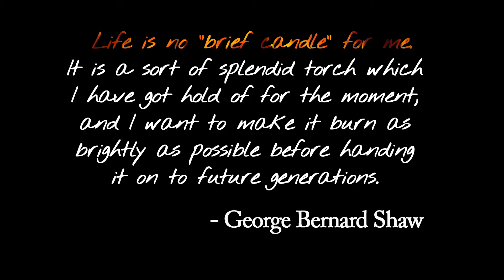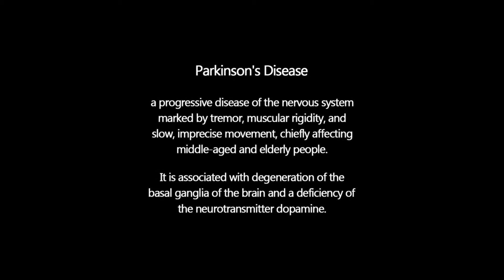Parkinson's Imagination - Black Fire Chi Dance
Producer - Dwight E. Roth
Assistant Producer - Bill Frisbie

PARKINSON'S IMAGINATION refers to a new, unique, and creative way of responding to Parkinson’s disease. If one thinks beyond one’s own reality, even within so-called “disease”, there are endless possibilities.

BLACK refers to the Substantia Nigra, the place in the brain where Parkinson’s begins. It is very dark in color.

FIRE refers to the many people living with Parkinson’s who have a creative fire because of it.

CHI is the energy that pervades existence.

DANCE is a basic human drive – a sequence of movements – an excellent therapy for Parkinson’s. Dance as used here is also a metaphor: Having Parkinson’s is a journey – a dance.

Professionals serving in the areas of Parkinson's and/or aging who have been helpful to Dwight in many ways:
Kelly Lyons - research professor
Shana Gatschet Dreiling - occupational therapist
Danika Bielek - dance instructor
Deb Wetta - clinic director
Jennifer Sanders - marketing director
James Krehbiel - administrator
Wendy Williamson - physical therapist
Rick Moody - professor and author
Michelle Haub - assistant professor

Those who inspire Dwight in life generally and with Parkinson's specifically:
Janet and Henry Hyndman, Jr
David Sandoval
Amali "Chiquita"Sandoval
Walt Frisen
Mary Roth Leader
Lynette Thiessen Roth
Bill Hubert
Jim and Virginia Mininger
Denny and Cathy Jantzi
Jack Washburn
Anita Raghavan
Kendall Lay
Lynette Frisbie
Nicole Guisinger

Special thanks to Schowalter Villa, Hesston, KS of the Bluestem Retirement Communities and Hesston College. From  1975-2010 approximately 2,000 of my college students at Hesston were involved in Villa intergenerational activities. It was here that I learned of people with Parkinson's -- especially, Morris Brown, who said of his advanced challenge, "Damn the tarpedos, it's full speed ahead."

"Dancing Water Spirits" artwork generously painted and provided by by annieb

"Chinese Atmosphere" / "Shanghai Slumber" used with license from AudioBlocks.com